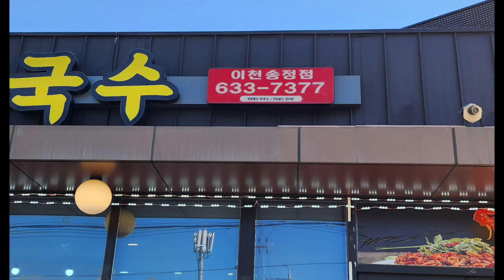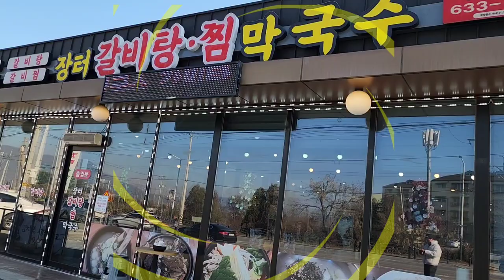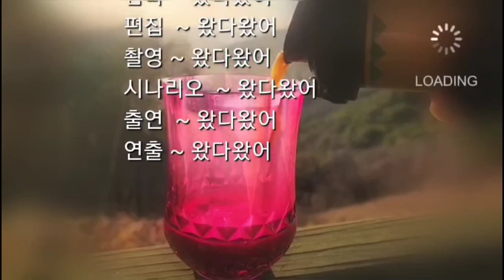[이천맛집 - 장터 갈비탕]이천 송정동에 있는 장터 갈비탕 찜 막국수 정말 맛나고 가성비 좋내요!!, It's cost effective and delicious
이천에 있는 장터 갈비탕 가성비가 좋은 맛집입니다
cost effective and delicious